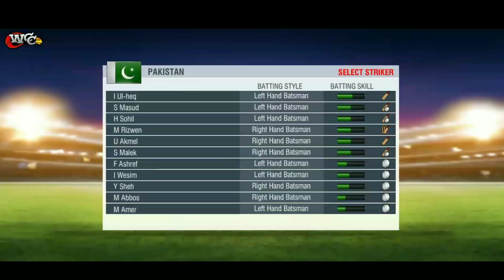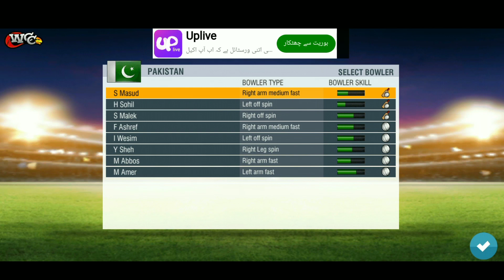pakistan vs india cricket REALISTIC GAME GRAPHICS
3d anim comedy cricket india vs pakistan,
india vs pakistan cricket ads,
cricket lover ali india vs pakistan,
pak vs india best cricket match,
pak vs india blind cricket match,
pakistan vs india cricket rap battle,
india vs pakistan cricket bowl out,
india vs pakistan best cricket match highlights,
pakistan vs india cricket comedy,
pakistan vs india cricket commonwealth games 2022,
pakistan vs india celebrity cricket match